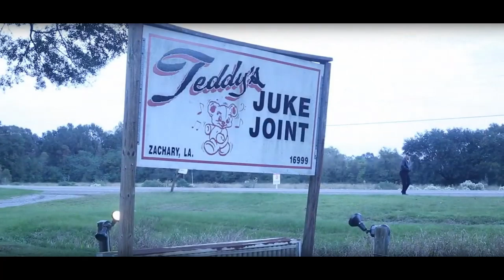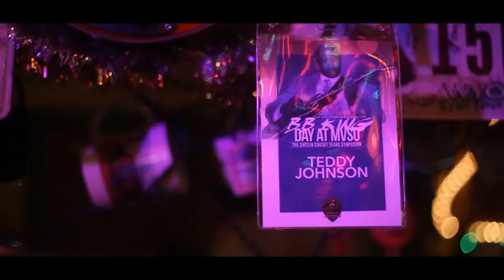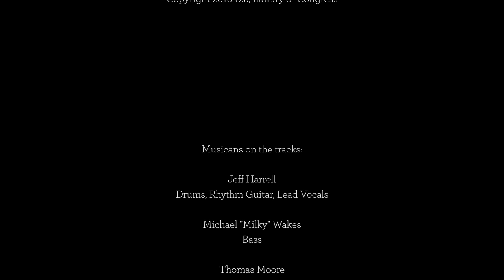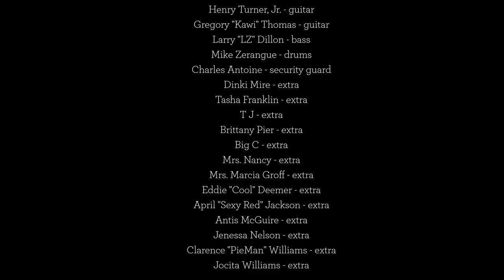Jeff Harrell - You Crazy [Relaxing Blues Music 2020]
Listen to the new Blues Music  'You Crazy' by Jeff Harrell, taken from the album "Inipi".

Band Members:
Jeff Harrell
: Drums, Rhythm guitar, Lead vocals

Michael "Milky" Wakes Bass

Thomas Moore: Guitar/Harmonica

B. Irene Britt: Background vocals

Recorded and Mastered at Grand Master Studios, South Bend, Indiana
Mato Enterprises, LLC - Publishing/Production

❓ About Relaxing Blues Music: Since 2008, Eric and Deb working hard to bring you the best independent blues, jazz and rock music - plus everything in between!